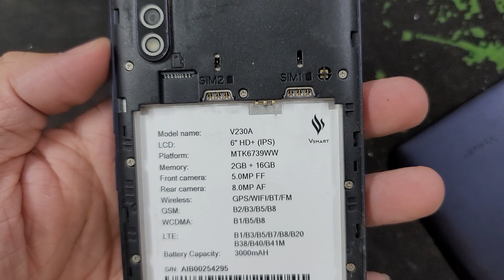Sửa Điện Thoại Vsmart Bee 3 Full Lỗi Phần Cứng Phần Mềm Với Đầy Đủ Linh Kiện Thay Mới Khi Cần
Sửa main Vsmart Bee 3 V230a hỏng cần thay mới sửa chữa? Nơi Bán Sửa Chữa thay sửa main thoại điện thoại Vsmart Bee 3 V230a Uy tín? chỉ có tại các địa chỉ của DidongCaocap.Vn
Đến với chúng tôi các lỗi của Vsmart Bee 3 V230a khác đều có thể sửa được như:
 - Sửa Vsmart Bee 3 V230a Hỏng Chân Sạc
 - Sửa Vsmart Bee 3 V230a hỏng mic nghe gọi
 - Sửa Vsmart Bee 3 V230a hỏng main
 - Thay Xương vỏ máy Vsmart Bee 3 V230a
 - Thay Nắp Lưng Vsmart Bee 3 V230a
 - Thay cảm ứng Vsmart Bee 3 V230a đối với những máy hỏng cảm ứng nhưng Màn LCD vẫn còn
 - Thay Main máy Vsmart Bee 3 V230a
 - Thay Loa ngoài Vsmart Bee 3 V230a
 - Thay Loa trong Vsmart Bee 3 V230a Hỏng không sửa được
 - Thay IC Nguon Vsmart Bee 3 V230a
 - Thay Phím bấm nguồn âm lượng Vsmart Bee 3 V230a
 - Thay Pin Vsmart Bee 3 V230a, thay vỏ điện thoại Vsmart Bee 3 V230a
 - Sửa điện thoại Vsmart Bee 3 V230a chết nguồn
 - Sửa camera Vsmart Bee 3 V230a hỏng không chụp được hình ảnh
 - Sửa Điện Thoại Vsmart Bee 3 V230a mất sóng
 - Sửa Vsmart Bee 3 V230a không có wifi 3g